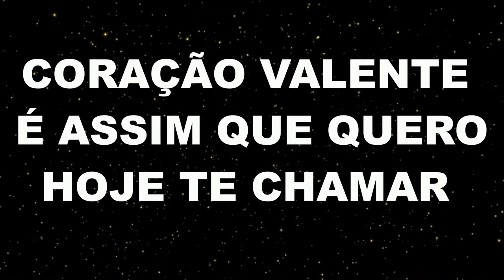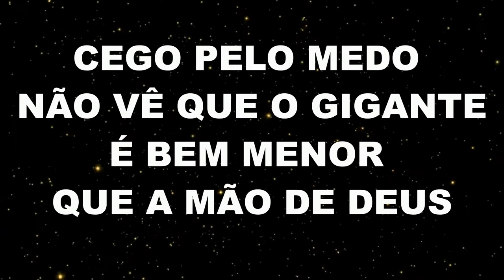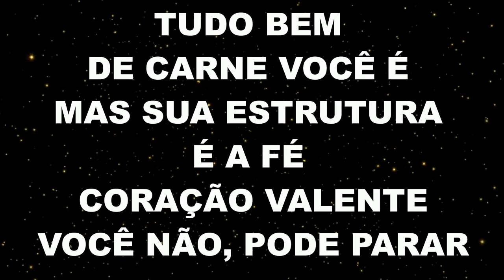ANDERSON FREIRE - CORAÇÃO VALENTE - PLAY BACK LEGENDADO